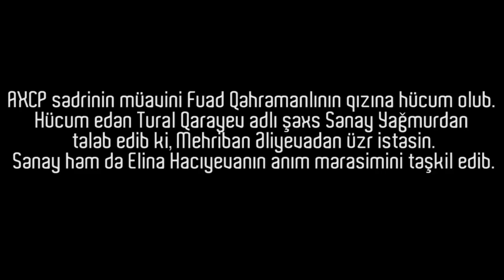"Şərəfsiz, sən qələt edirsən, Mehriban xanımdan üzr istə"-Fuad Qəhrəmanlının qızına hücum